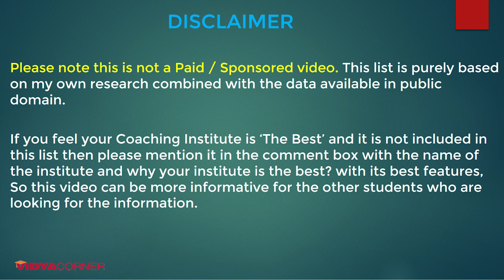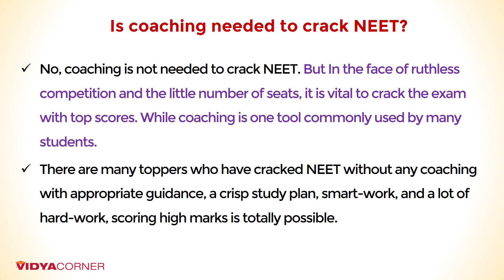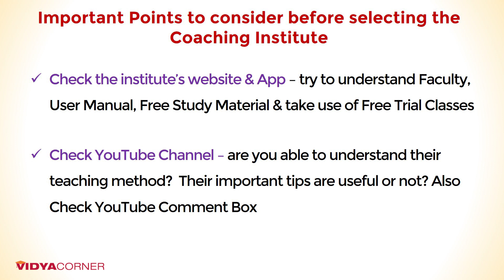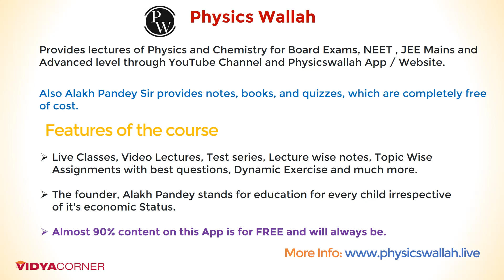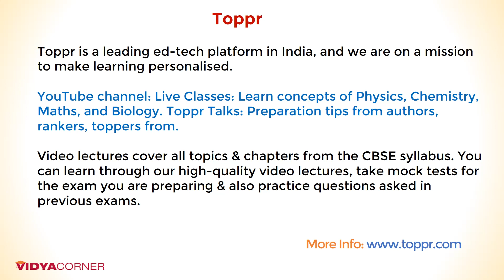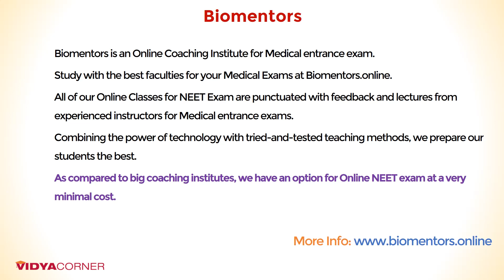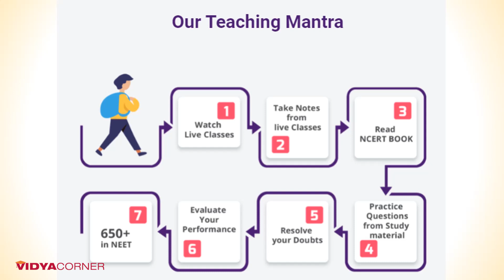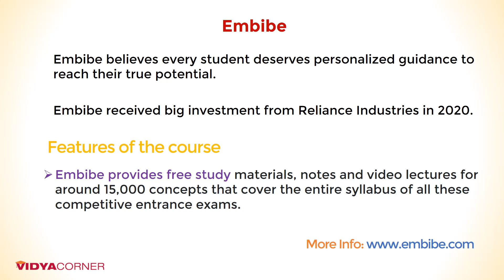11 Best NEET Online Learning Options in India | NEET Online Preparation | NEET Coaching Review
Amazon Great Republic Day Sale 2024 Huge Discounts on Mobiles, Laptops, Smart watches, Beauty and Makeup Products and more... NEET Most Wanted Books - AIIMS
Friends this video will be very helpful for you to select the best online Coaching option for your competitive exam. This video will provide answers to all your questions.
How to select the best Online NEET, IIT-JEE, and CBSE Board exams (10th and 12th) coaching institute?

Best Features of Online courses:

Interactive Live Classes: Attend live interactive classes, participate in live chats and get your doubts cleared- all during the class.

Practice Section:- Test your preparation with Most Wanted Chapter-wise Tests, Full Syllabus Tests, Major Tests, Minor Tests, Mock Tests, and Previous Years Papers.

Lecture Notes:- Download lecture notes and Live Classes and Revisit important topics whenever you need them

Never miss a class:- Get notified for lessons, upcoming courses, and recommendations curated just for you and stay on track with your schedule.

Anytime, Anywhere:- watch ours video lectures, live or recorded, anytime from the comfort of all your devices.

Performance Statistics:- Analyse your performance in Mock Tests with detailed reports of correct and incorrect questions, topic-wise breakdown, percentile score and check your progress.

physics wallah
neet prep
vedantu
unacademy
biomentors
prep online
Biomentors
doubtnut
byju’s
embibe

Related Questions?
best online free coaching for neet
How to select Best Online Coaching for NEET?
Cheapest NEET coaching Institute in India
What will happen if I miss a class?
How will I get my doubts answered?
Can we download the live class?
What will be the schedule & duration of the course?

Recommended Reading... NEET Most Wanted Books - AIIMS

Competitive exams Book

Bestsellers in Business & Economics

Most gifted Books in Computers & Internet

Law Books - Bar Exams, Business Law, Constitutional Law, Criminal Law, Legal Reference, Tax Law

Business & Economics Books - Analysis & Strategy, Business Self-Help, Economics, Industries

Video by Marina Zasorina from Pexels